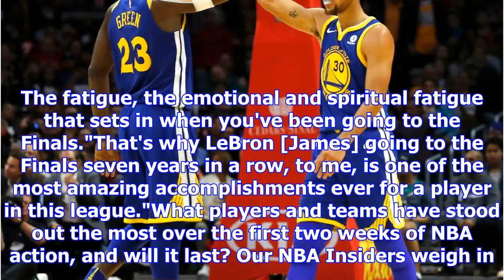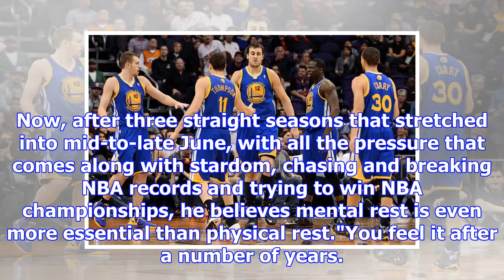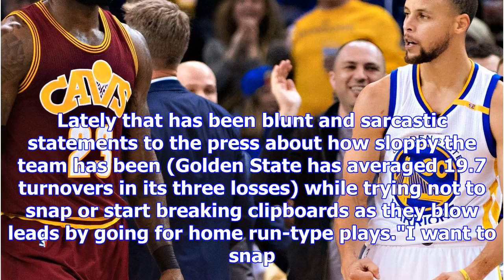Nba -- golden state warriors not worried about slow start to season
playWarriors need to stay motivated (3:28)Rachel Nichols explains why it's paramount that Golden Sta...